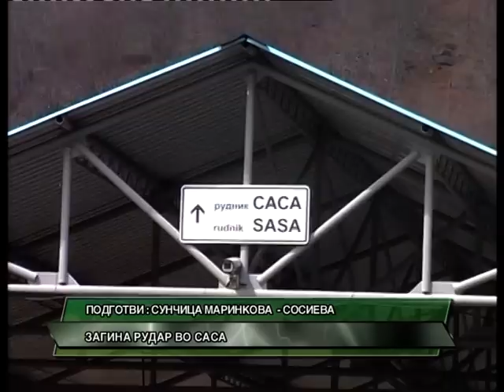D1 Televizija VESTI 11 05 2012 Nesreken slucaj vo rudnikot Sasa